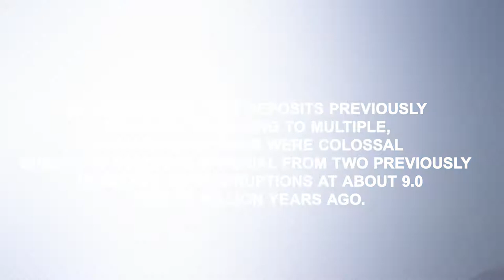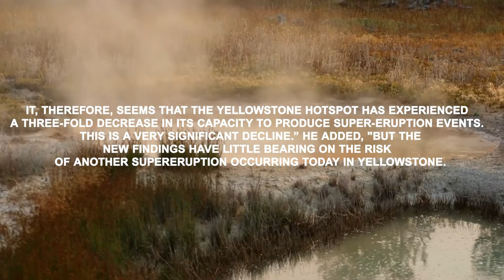Scientists Terrifying New Discovery At Yellowstone National Park Changes Everything!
Scientists are trying to find an inhabitable place in space, but space is frightening all of us by showing some odd things. This era of discoveries brings the fearful facts and gives us a gesture that maybe space is full of dreadful things, and those Halloween objects are ready to gulp us. But this time no need to look at the sky and space with a shivering face as dreadness is beneath us. Yes, you hear it right. Something terrifying was discovered recently on earth, and due to the sharing of the same planet, that thing can affect you!

Among so many ghostly discoveries, scientists just uncovered one of the latest terrifying things at Yellowstone National Park! What is it, and how does it affect you anywhere in the world that you might live? Join us as we dive deep into the scientists' terrifying new discovery at Yellowstone National Park!

Yellowstone national park is not the new name in discoveries as it has surprised and instigated the scientist for more than a million years. Under the rainbow-tired hot springs of Yellowstone National Park, the most destructive volcano that has erupted 10 times over the last 16 million years exists. The Yellowstone supervolcano changed the earth's geography, especially where it exists, such as in North America, intermittently warping Earth's climate and throwing flakes of airborne ash to every corner of the world.

Still confused about Yellowstone park, then hold on as we are telling you in simple words that these are iconic and popular geological features on our planet. The United States is truly a big place, covering almost 3.8 million square miles! This vast; and has unlimited and uncountable parks and natural attractions that bring visitors there. These natural attractions include lakes, waterfalls, deserts, etc. However, due to these attractions, the US government has carved out special attention because of their importance! These national parks
are really hot geysers, and every year, millions of visitors travel to the Yellowstone National Park to see these marvelous hot water springs, the towering eruption, the bubbling mud cauldrons of Artists' Paint Pots, and the stacked travertine terraces of Mammoth Hot Springs. All visitors and scientists are curious and want to know the source of hot water and where it goes. This curiosity led to the new discovery at the Yellowstone National park.

⭐ Credits: